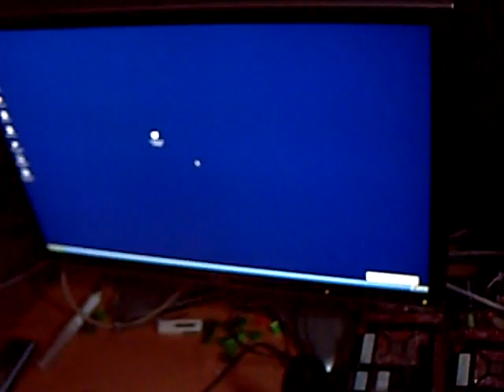Pius XXII. Pontelo, ponmelo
Cacao maravillao